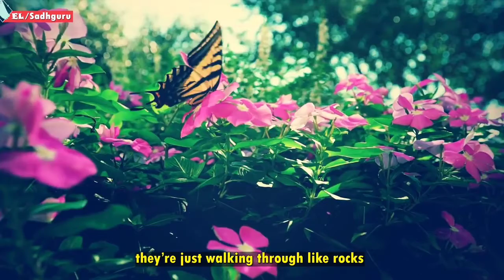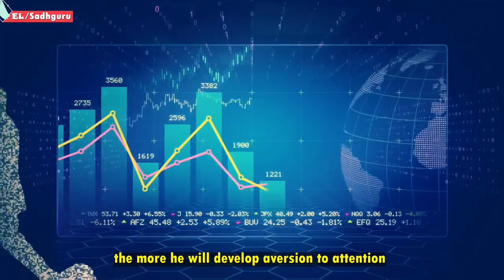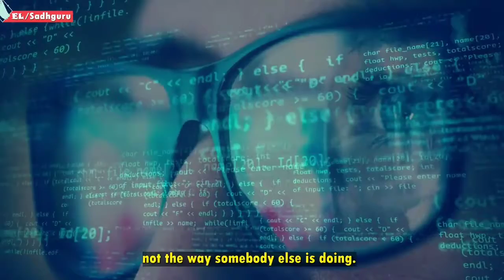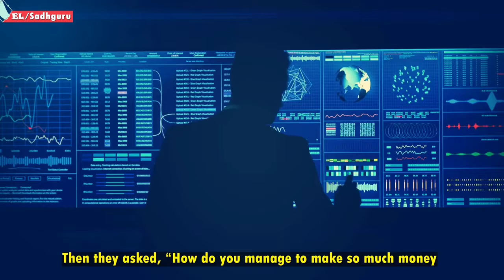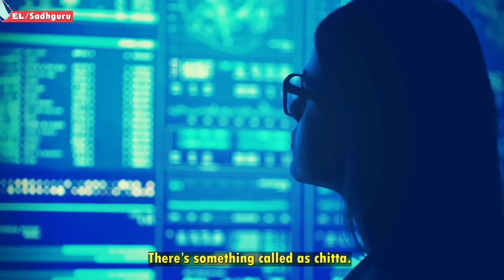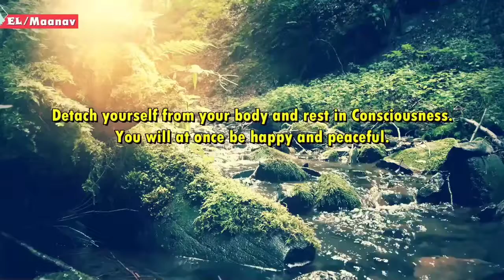This One Thing Made Andrew Carnegie Super-Rich In A Very Short Period Of Time